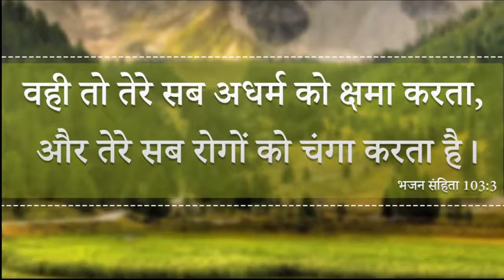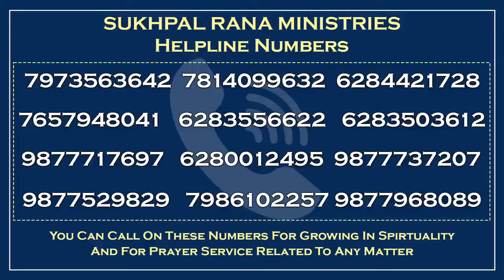🙏✝️☦️✝️🙏 जय येशु मसीह की। इस बहन का शरीर सतन ने पत्थर बना दिया। प्रभु ने नया जीवन दिया। आमीन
This video copy right

 From ; सुख पाल राना मिनिस्ट्री

पंजाब। Amirtsir

 वीडियोग्राफी एडिटिंड,: पुरुषोत्तम सिंह

Please like video and share and subscribe my YouTube channel All dear friend and brother and sister।and please support if you like that video I will upload more video like that। God bless all who watching videos